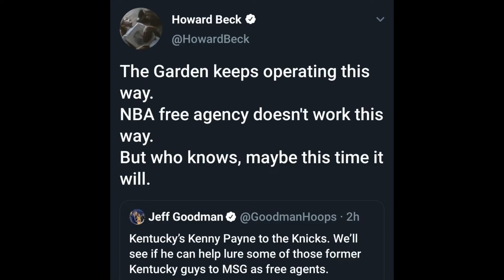Knicks Draft Lottery Will The NBA Give Them #1 Pick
In this episode I discuss the Knicks Draft Lottery. Will The NBA Give Them #1 Pick?

Intro/Outro Music: Sade Adu - July Quin